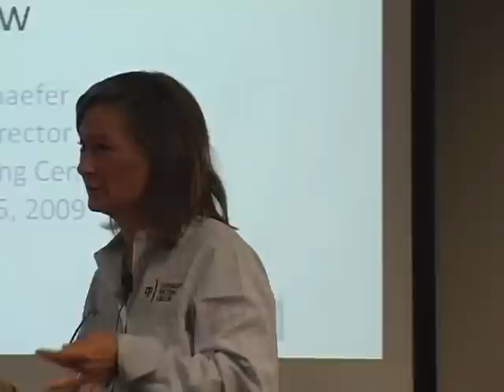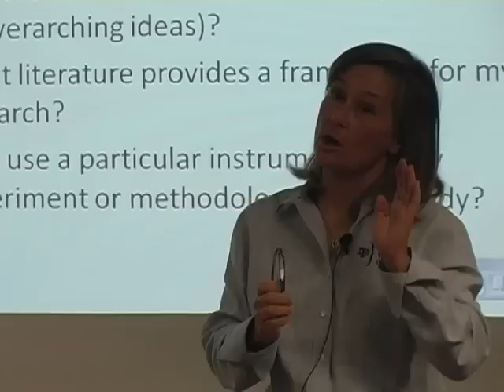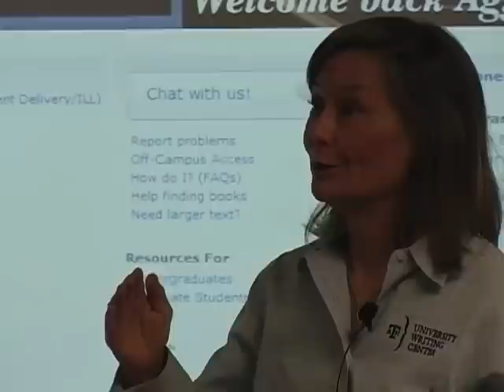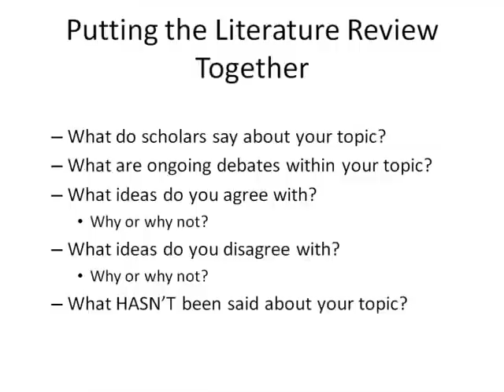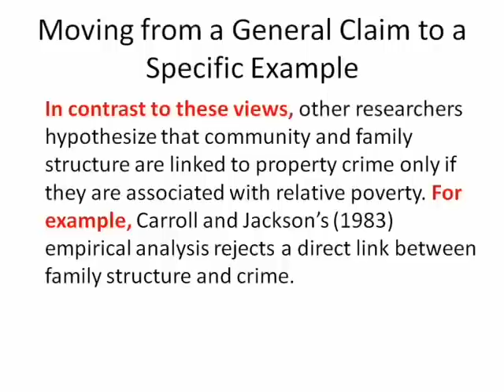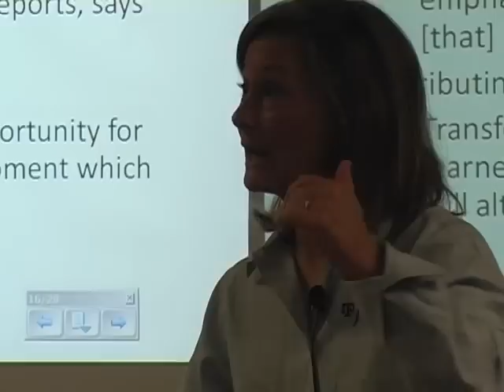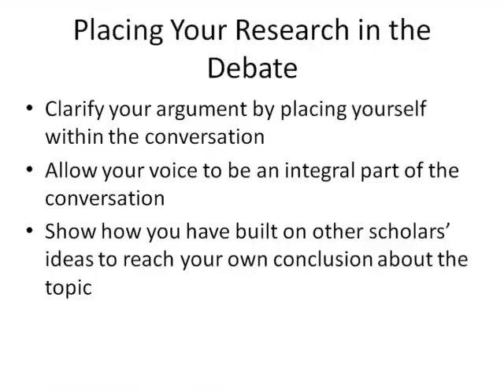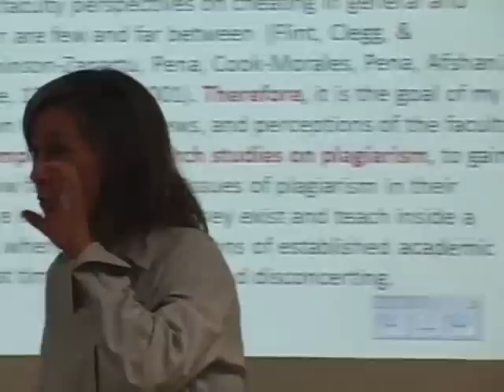Get Lit: The Literature Review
Our most popular video, featuring UWC's Director Dr. Candace Hastings